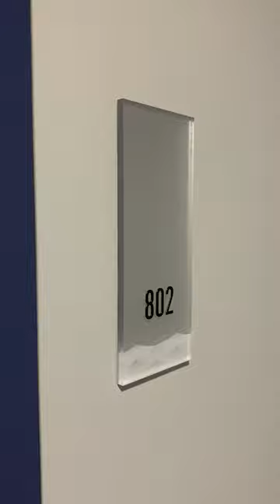Boathouse Apartments 802 - 2 BR / 2 Bath E Floor plan